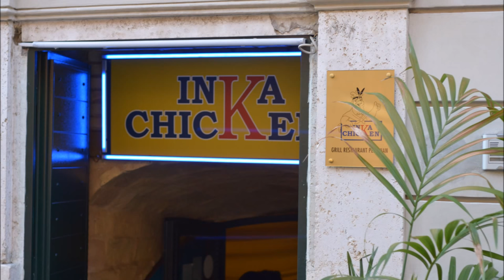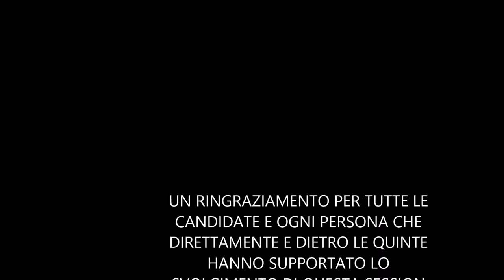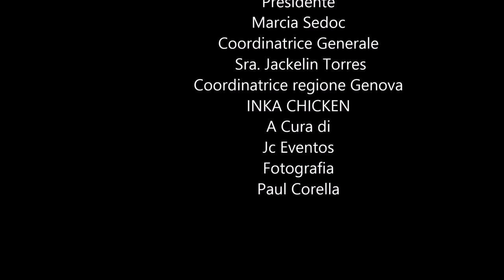MISS AMERICA LATINA IN ITALIA 2015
Photo shooting  Arco di Costantino Roma 11 luglio 2015